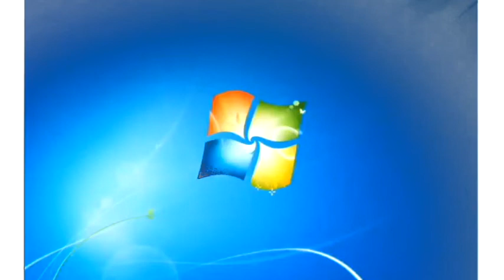Windows 7 Startup Logon NOW MY VIDEO Effects in Pitch White